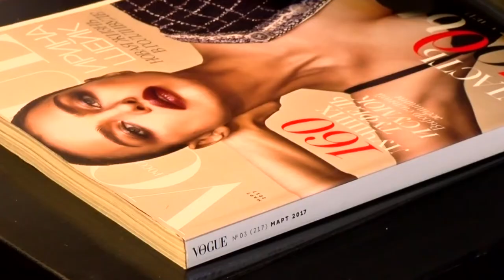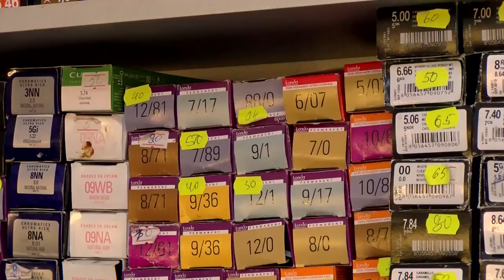Как самоизоляция угрожает малому бизнесу?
Карантинные меры не самым лучшим образом влияют на российскую экономику. Тяжелее всего кризис переживают представители малого и среднего бизнеса. Кто и как поможет предпринимателям?